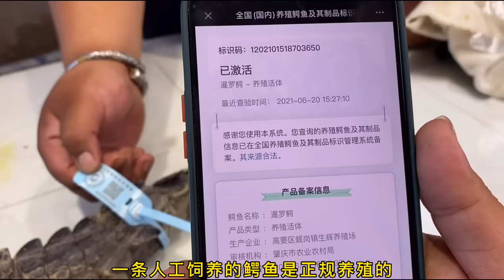2000元买条30斤的大鳄鱼，猴哥把整只下锅红烧，简直是人间美味！【胖猴仔】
请放心，这个视频专注于美食的制作过程，所有食材的获得方式都符合道德和法律规定。 PS：这是人工饲养的鳄鱼，正规养殖的，绝对不是野生保护动物！！！
人狠话不多，想吃什么跟我说。大家好，我是胖猴子。在网上花2000元买了条30斤的大鳄鱼，今天咱们做一个红烧鳄鱼，整只下锅，用大铁锅红烧，晚上邀请三五好友，一块品尝这个美味，QQ弹弹，软烂鲜香，别提有多美味！
2000元买条30斤的大鳄鱼，猴哥把整只下锅红烧，简直是人间美味！